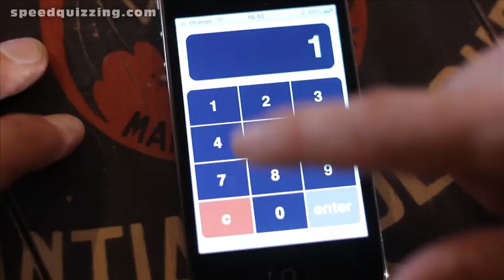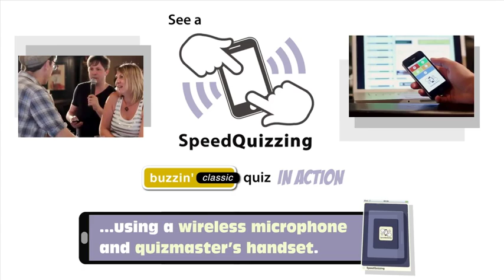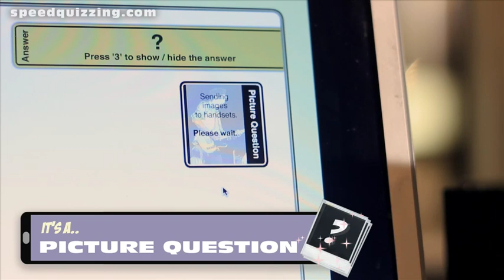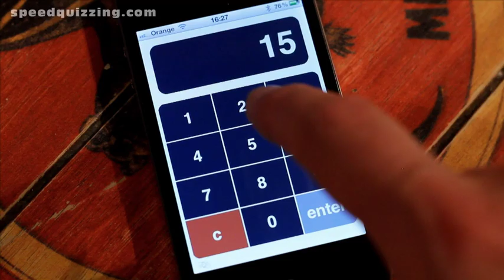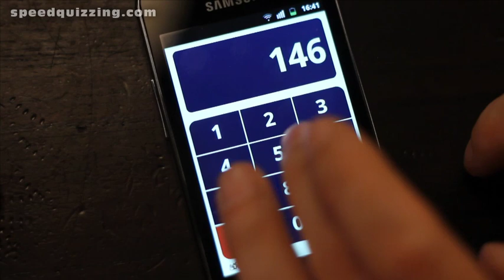See a SpeedQuizzing smartphone pub quiz in action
A SpeedQuizzing smartphone pub quiz is the new way to host a quiz or trivia event. The easy to host keypad style and the game-show-like buzz in style are both incorporated into the quiz hosting software along with superb picture question capabilities. This video demonstrates exactly how to host this type of quiz event and shows how much fun they can be.